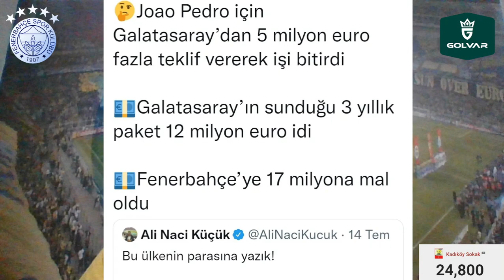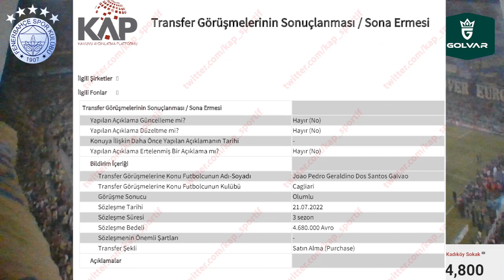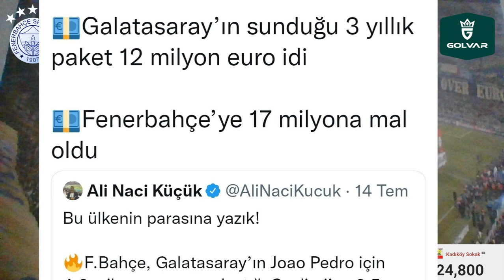SONDAKİKA Fenerbahçe Joao Pedro Transferini Açıkladı! Ancak SAVCILAR Harekete Geçti! SKANDAL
Fenerbahçe, Joao Pedro, Willian Arao, Osayi, Dinamo Kiev, Attila Szalai, İsmail Yüksek,
Ferdi Kadıoğlu, BeiN Sports, Galatasaray, Selahattin Baki, Kim, Caulker, Lemos, Tisserand,
Meyer, Novak, Pelkas, Berisha, Samatta, William Carvalho, Alexander Sörloth,
Grillitsch, Uğur Karakullukçu, 15 Temmuz, FETÖ, Fethullah Gülen, Hakan Şükür,
Aziz Yıldırım, Zaman Gazetesi, Hidayet Karaca,